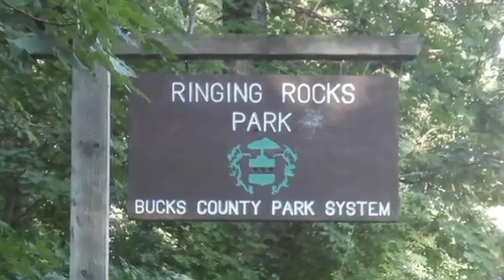Scientific Proved Areas in the World | दुनिया में वैज्ञानिक सिद्ध क्षेत्र जो वास्तव में मौजूद हैं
Top 5 Scientific Proved Rare Areas in the World which Really Exists | दुनिया में शीर्ष 5 वैज्ञानिक प्रमाणित दुर्लभ क्षेत्र जो वास्तव में मौजूद हैं | 5 Minute Facts